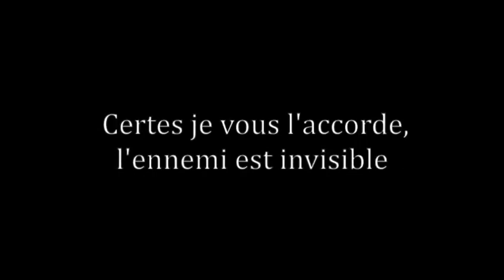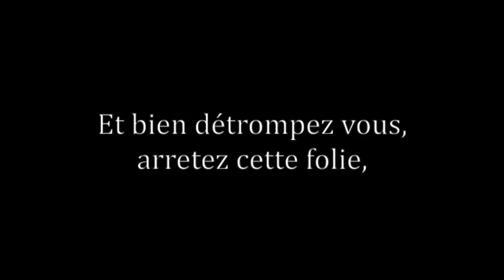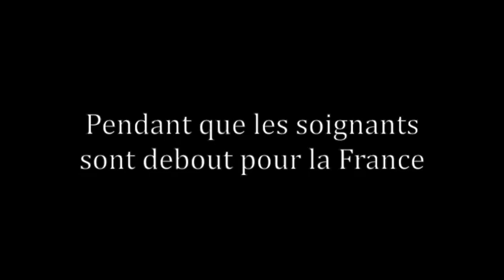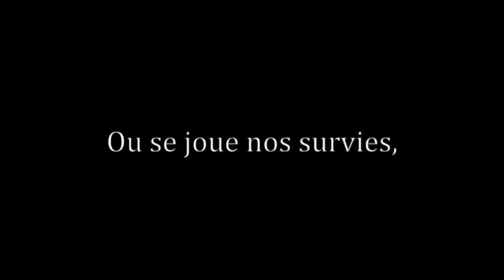Dis quand comprendras-tu ?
Covid19 protégez-vous !